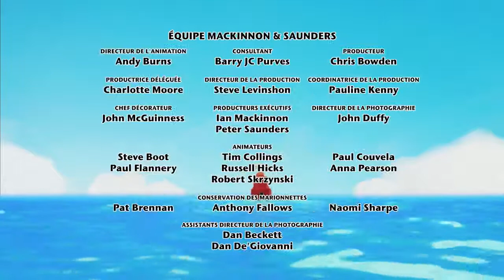Twirlywoos en Français | Derrière | animation pour les enfants